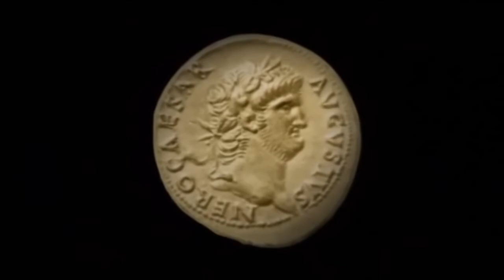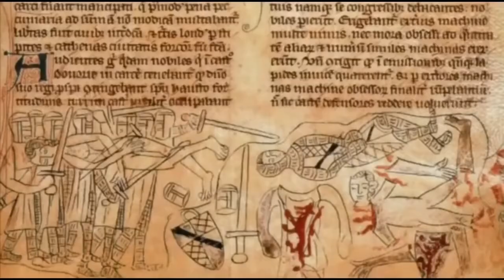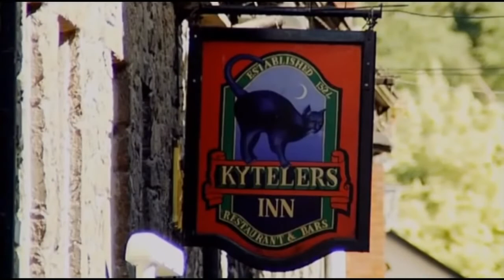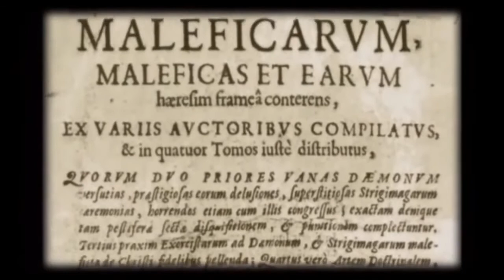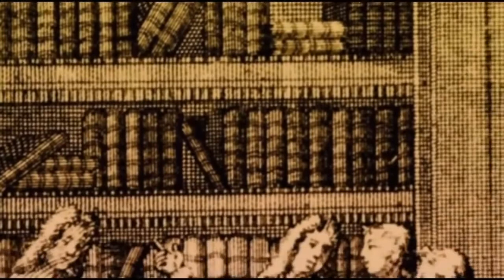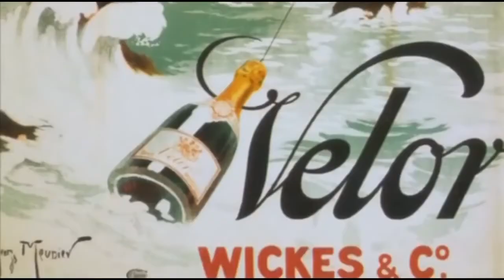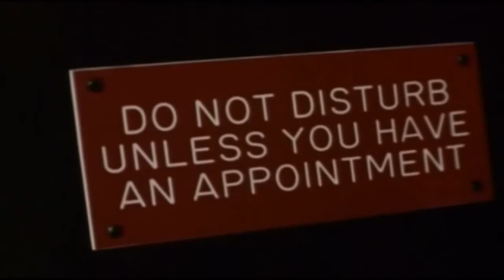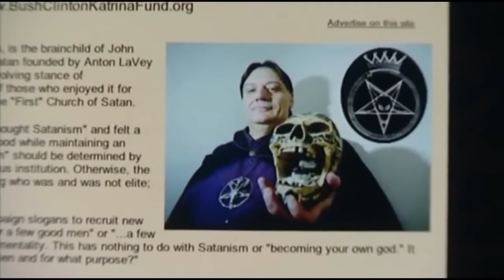Lucifer The Fallen Angel In Bible - History Of Satan And Satanism - Full Documentary HD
This upload is 100% non profit on my part.  While it may not be popular, I support the creators right to monetize their content.

This is not my video.. I collect this footage in different source.